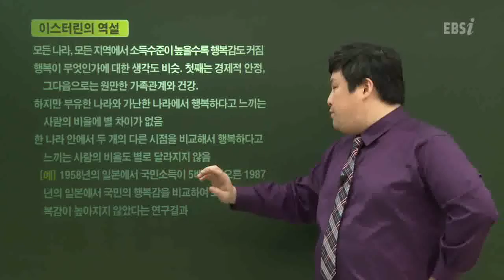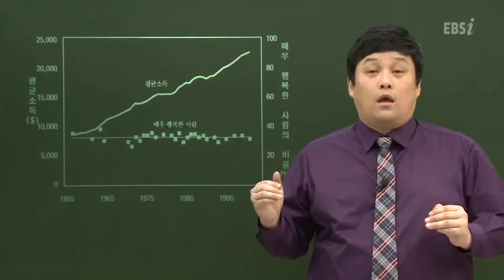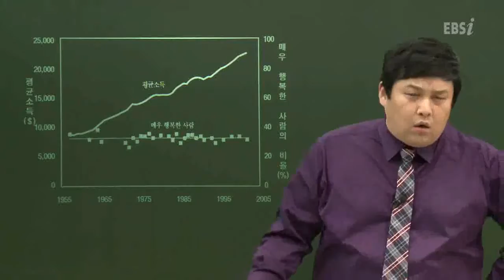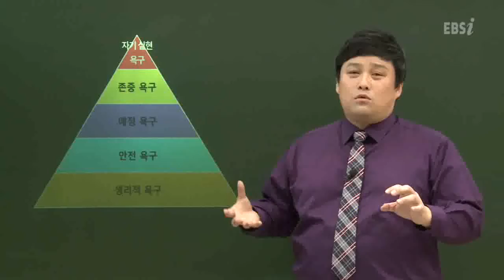EBSi 논구술 읽기의 왕 - Essay_39강 시장과 인간_#002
EBS, EBSi 논구술 읽기의 왕, Essay, 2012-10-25, 39강 시장은 인간을 행복하게 하는가

39강 시장은 인간을 행복하게 하는가

[2012 논구술] 읽기의 왕